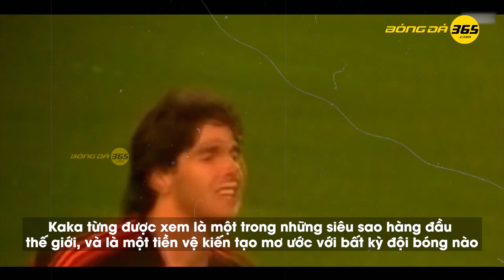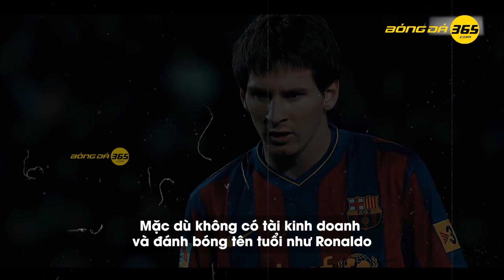Messi, Ronaldo và Top 10 danh thủ có khối tài sản lớn nhất thế giới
Trong thế giới bóng đá hiện đại, các cầu thủ nổi tiếng thường được hưởng một mức lương cao chót vót. Không những thế, nguồn thu nhập của họ còn đến từ những hợp đồng quảng cáo với giá trị khủng lồ cùng hàng loạt những hoạt động kinh doanh. Hãy cùng điểm qua những danh thủ có khối tài sản lớn nhất thế giới.
► Các bạn đang xem video: Messi, Ronaldo và Top 10 danh thủ có khối tài sản lớn nhất thế giới

Mọi vấn đề về bản quyền xin vui lòng bình luận bên dưới nội dung video.